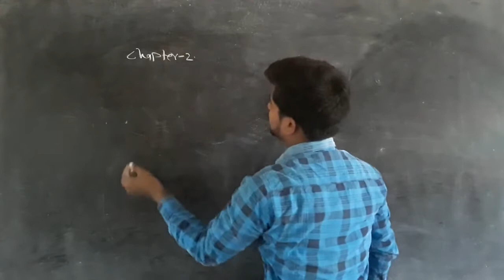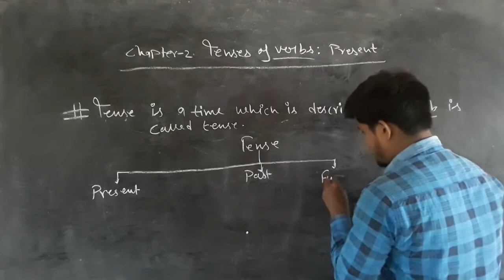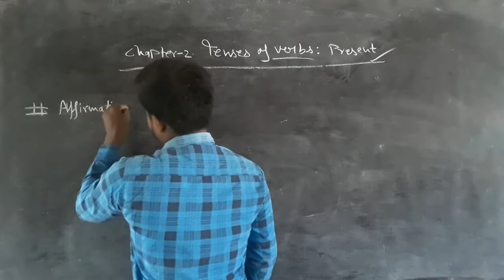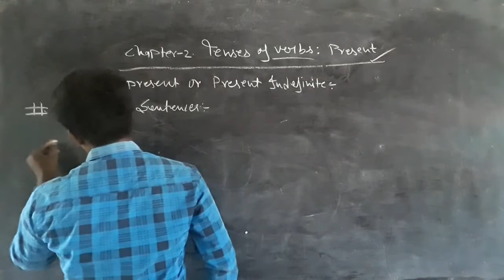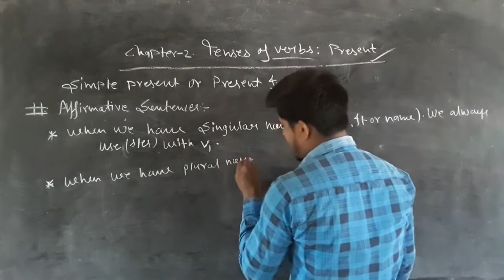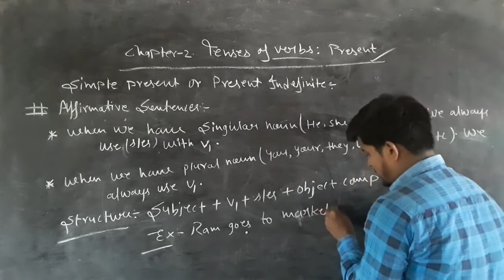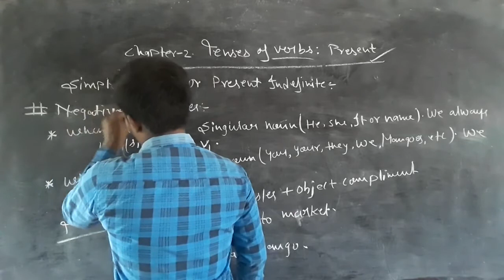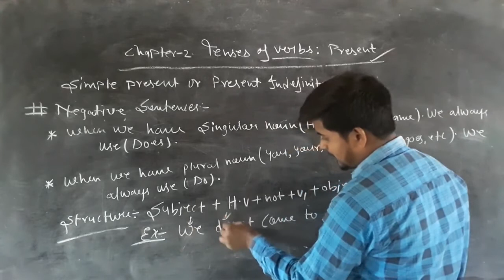class 8 Tenses of verb Present Tense by Anurag Sir